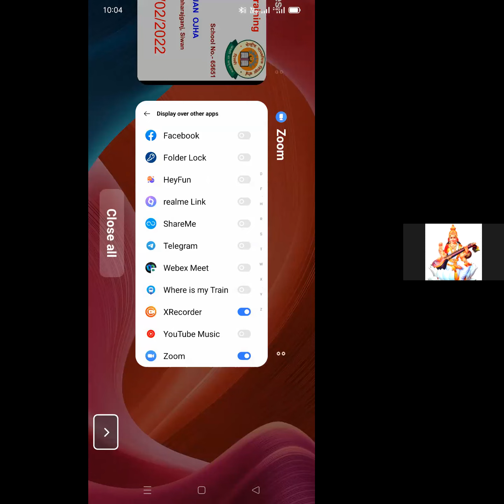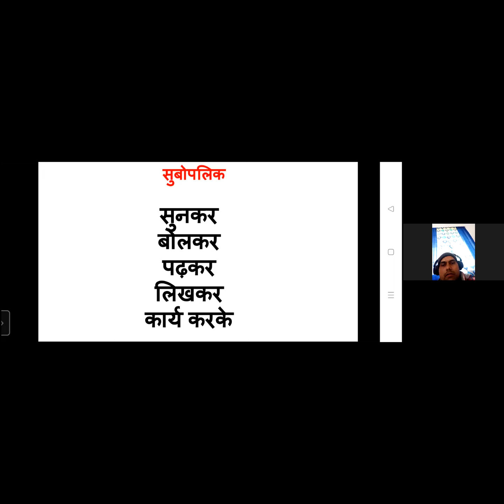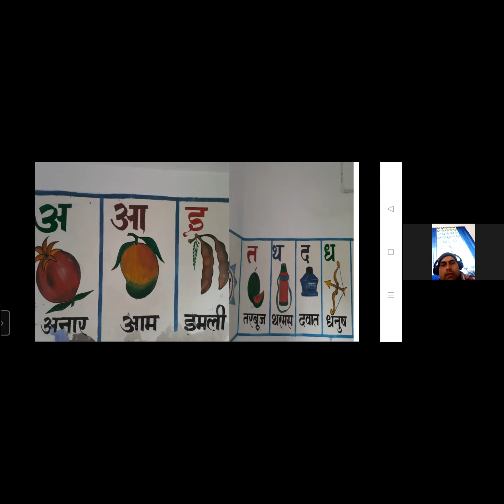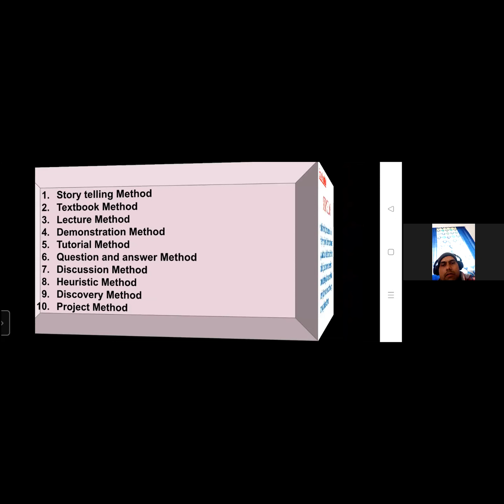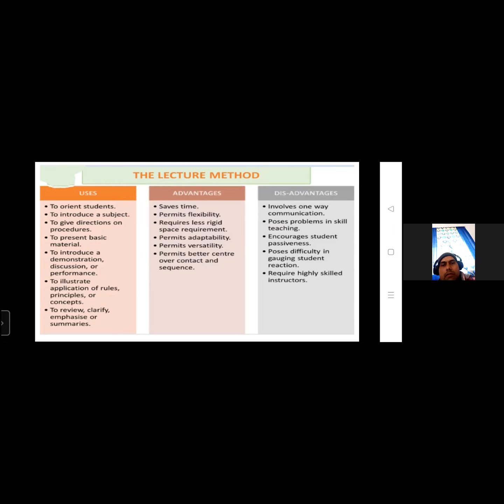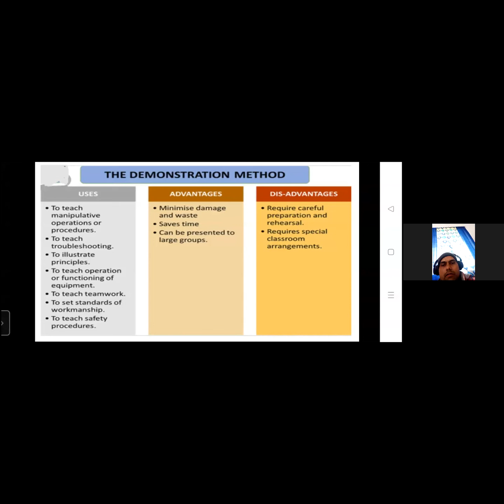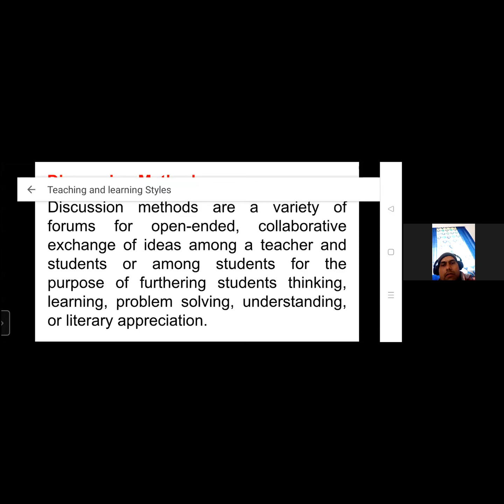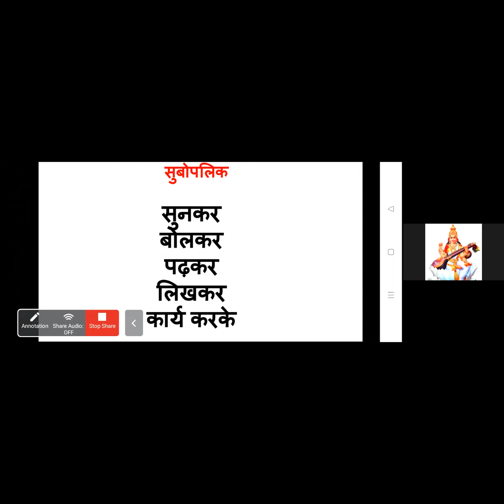CBSE In-house Training "Teaching and Learning Styles" on 20/02/2022 by Amresh Ranjan Ojha TGT